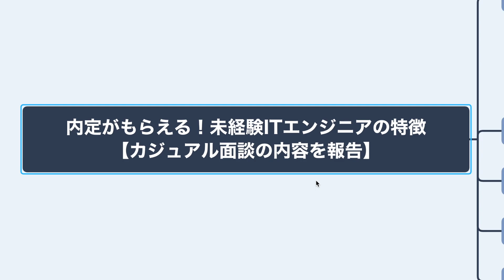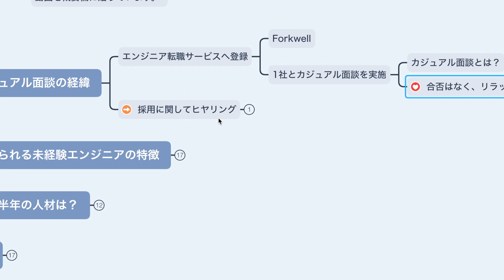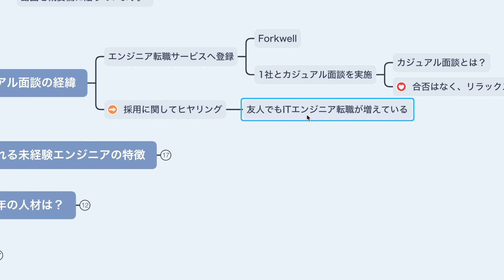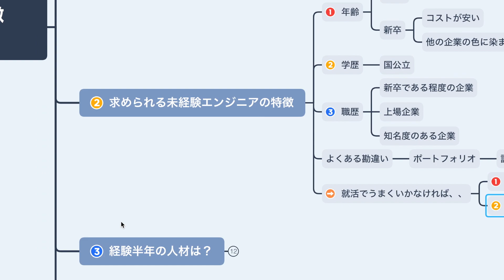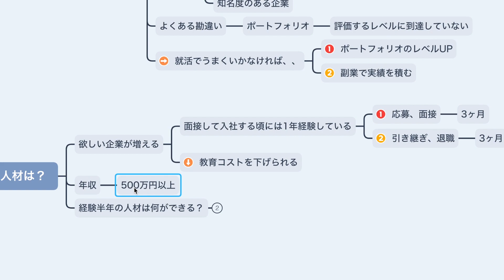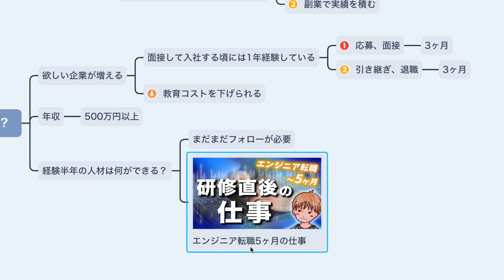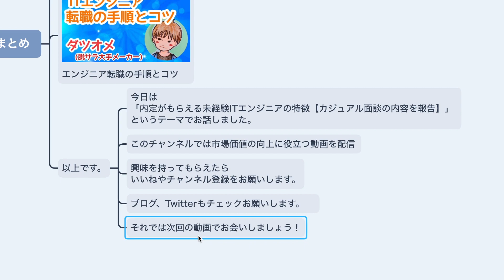内定がもらえる未経験ITエンジニアの特徴【カジュアル面談で採用担当者に聞いた】有利になる3条件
「内定がもらえる未経験ITエンジニアの特徴【カジュアル面談の内容を報告】」というテーマでお話しました。

■ダツオメ(脱サラ大手メーカー)のプロフィール

・職歴
三菱電機
→デロイトトーマツコンサルティング
→パナソニック
→ITベンチャー